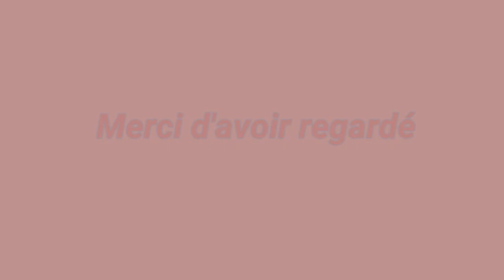COMMENT BIEN HYDRATER SES CHEVEUX SECS !!!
2 façons simple et rapide pour bien  hydrater ses cheveux !!! j'aime les 2 méthodes alors je vous montre les deux dans cette  vidéo.